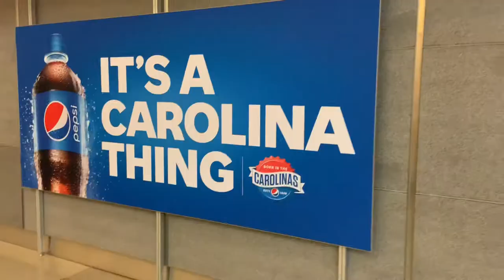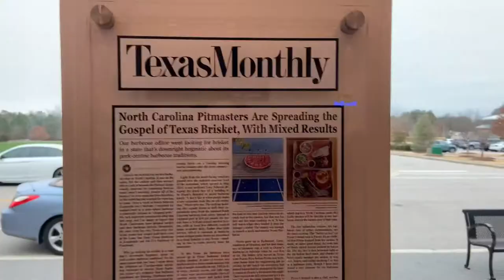A Trip to the USA for Delicious BBQ 🇺🇸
Went to the US for the holidays. Had to make time to get some BBQ. 😋